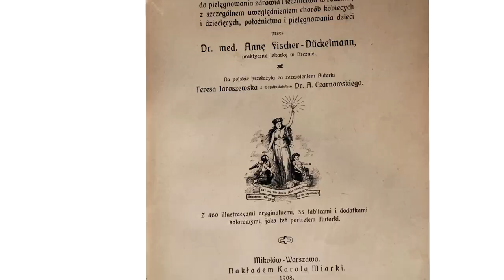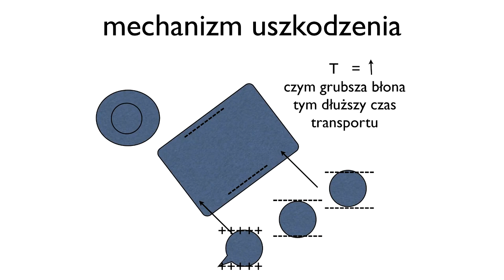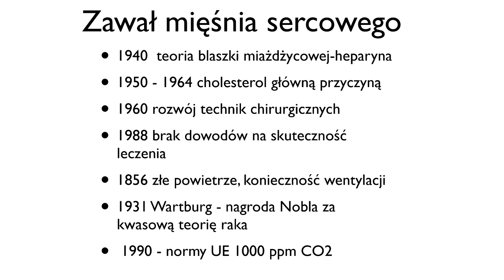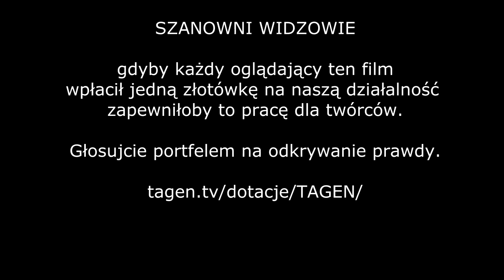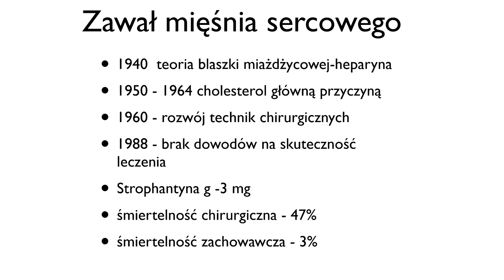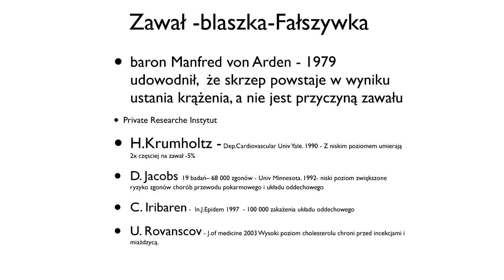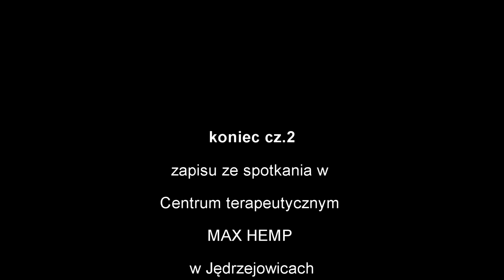Świat jest inny 0052 - Wyleczcie się sami